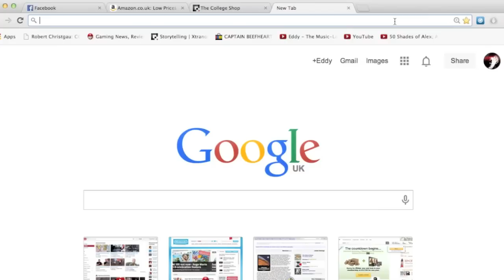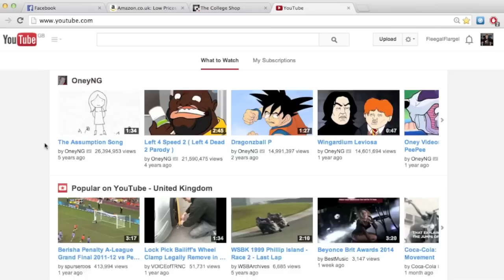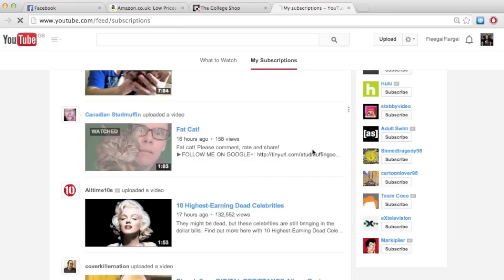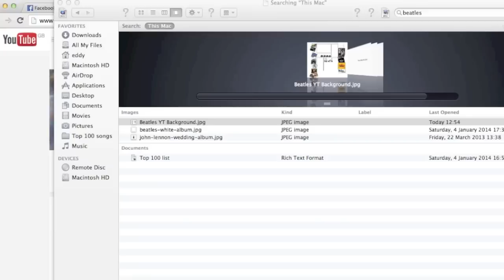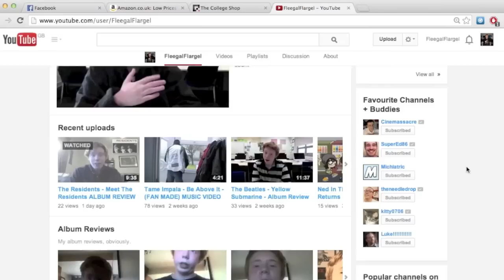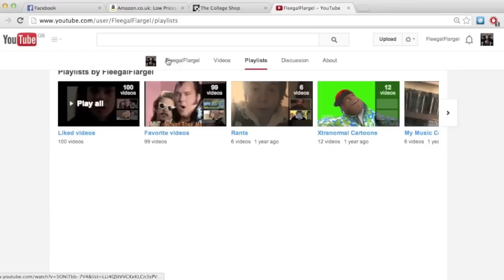New Youtube Layout - Feb 2014 - It Sucks, What A Surprise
This will also be my last Youtube Rant, as there is no point doing it if Youtube never respond to any feedback.